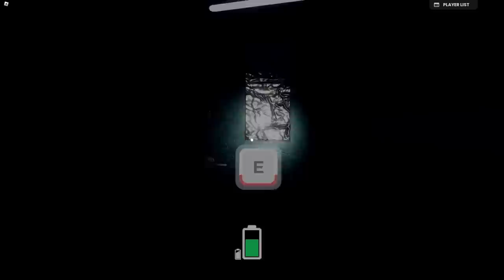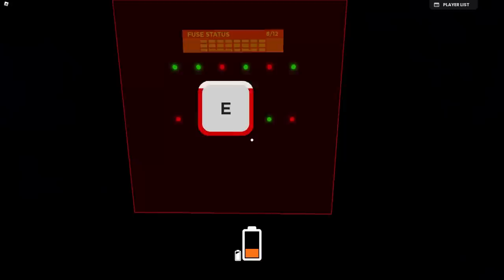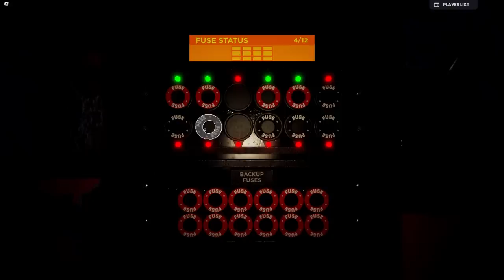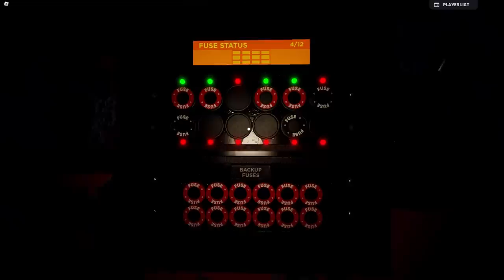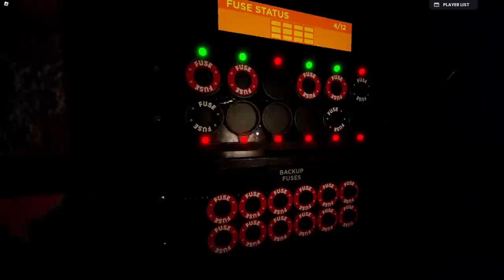The ANIMATRONICS Followed me BACKSTAGE.. - Roblox FNAF Barnstars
Barnstars a new roblox game based off of FNAF that features barn yard animals turned into animatronics..

It's official: FNAF BARNSTARS is the SCARIEST GAME ON ROBLOX.. In this video, I try to survive the terrifying world of FNAF BARNSTARS.